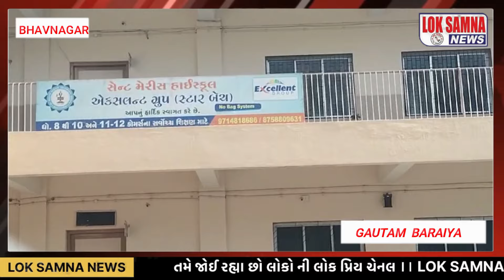ભાવનગર ફાયર સેફટી અને ફાયર એન ઓ સી મામલે ફાયર વિભાગ ની લાલ આંખ